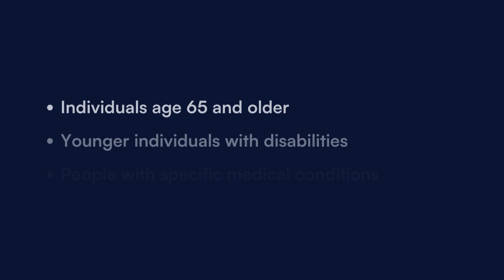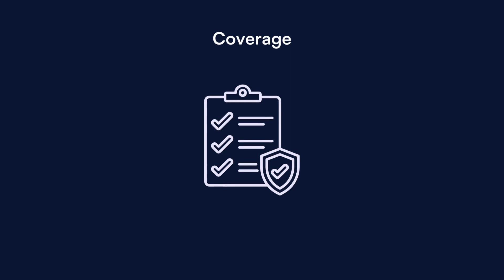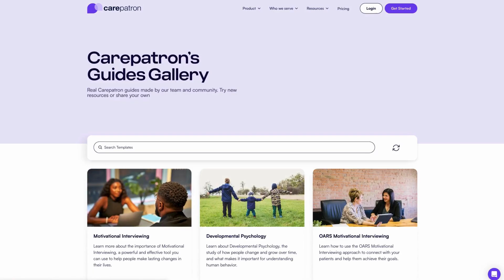Medicare Outpatient Physical Therapy Guidelines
Confused about Medicare & outpatient PT? This guide simplifies coverage, billing & helps PTs navigate Medicare for optimal patient care. Learn more today!

Intro 0:00
What is Medicare? 0:19
Who can use Medicare? 0:29
Does Medicare Cover Outpatient Physical Therapy Services? 1:01
Carepatron 2:31